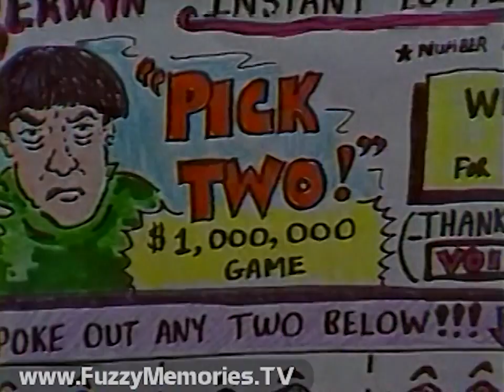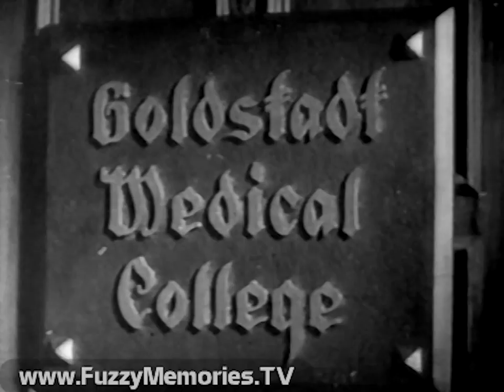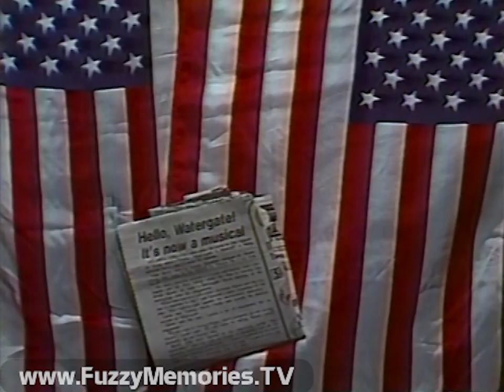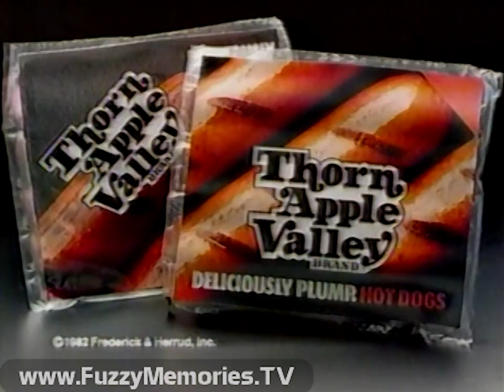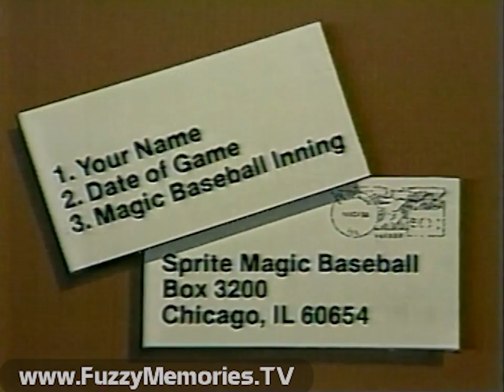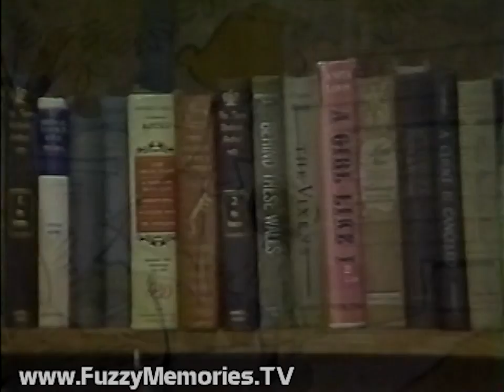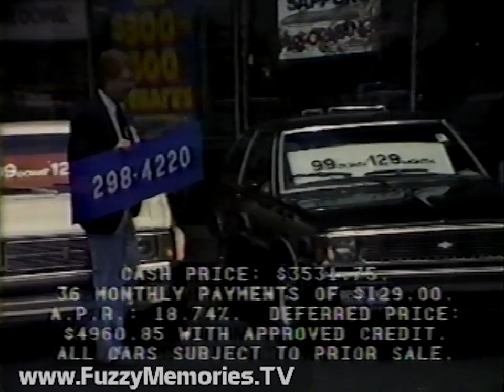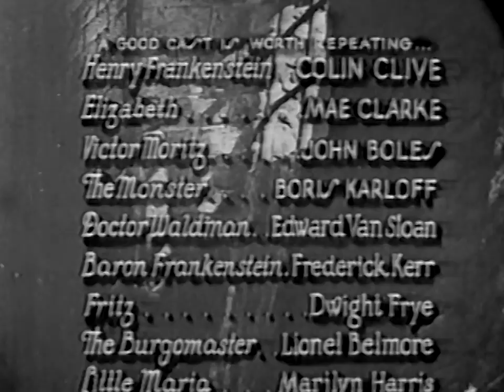Son of Svengoolie - Sven's Summer Special - “Frankenstein" - WFLD (Complete Broadcast, 6/25/1982) 📺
Here's a special Summer treat - the (mostly) complete broadcast of Sven's Summer Special, a "Friday Night Fright" edition of Son of Svengoolie, with the 1931 film "Frankenstein" being the main attraction, on WFLD Channel 32.

(The recording cuts out after the film's ending credits, thus the final commercials, ending moments with Sven and that evening's Newscene are not featured here.)

Starring Rich Koz as Son of Svengoolie, with Tombstone and Doug Scharf as Doug Graves.

Includes:

"Ah, good evening" film clip, followed by "Big Broadcast" open and Doug accompanying Sven on a song about upcoming summer in Chicago (to the tune of Elton John's "Crocodile Rock"), followed by opening titles and Segment 1 of film

Parody ad for "Boris-Cell" batteries, followed by "The Richard Slimmons Show" (with Rich as Slimmons)

Commercials for:

Doublemint gum
JetAmerica
Coca-Cola

Promo for M*A*S*H for 10pm and Benny Hill for 10:30pm (voiceover by Jim Barton)

Film Segment 2 preceded by Sven's Summer Special bumper featuring the Son of Sven action figure!

Commercials for:

Peter Pan peanut butter
Folger's Coffee (with Virginia Christine as Mrs. Olsen)
La Crème topping (with Skip Hinnant)
Astrocade video game system - "A Great Gift for Father's Day!"

Parody promo for "Little Sonny Sony" (with Rich as Richard M. Nixon in musical about Watergate)

Commercials for:

Thorn Apple Valley hot dogs
Taco Bell's Giant Taco Bell Grande
Solo detergent (#1)

Rich as 32 reporter (with Kaiser-era logo on jacket) promoting upcoming 3-D TV movie for July 29th

Film Segment 3

Sven (backed by Doug) sings "Summer Camp" (to tune of "Summertime")

Commercials for:

ON TV
WildCard Instant Lottery

Promo for regular SoS presentation of "Planet of Blood" (with film clips) for Saturday at 3pm

Newscene Headlines with Kathy McFarland

Commercial: Illinois Bell phone book

Ending of Newscene Headlines

Commercials for:

Big Red cinnamon gum
Des Plaines Chrysler Plymouth
McDade's sale on Hoover vacuum cleaners (#1)

Film Segment 4

M*A*S*H bumper (Ahh, a good ol' Channel 32 screw-up!)

Commercials for:

Jane Fonda's Workout Record
Thermiser Vent Control System
Dominick's Finer Foods

Parody ad for Pothole Speedway

Commercials for:

WBBM-FM 96 - "Hot Hits"

Spectrum (competitor to ON TV)

Promo for Sprite Magic Baseball

Commercial: Blue Nun white wine

Repeat of 3-D TV Central promo with Rich as 32 reporter

Film Segment 5

Commercials for:

Camay soap
Chevy City (with Jack Brickhouse)
Subaru station wagon
WildCard instant lottery

Sketch, "Conan the Librarian" (with Rich as Conan)

Theatrical trailer for TV for John Carpenter's "The Thing"

Commercials for:

Spectrum
Solo detergent (#2)
CertiSaver

Film Segment 6

"Annoying Cab Ride" sketch

Commercials for:

After Bite
Folger's Coffee

Promo for White Sox vs. Seattle for Saturday at 9:30 pm (voiceover by Jim Barton)

Commercial: McDade's Hoover vacuum cleaner sale (#2)

Final film segment (recording cuts out after film's end credits)

This aired on local Chicago TV on Friday, June 25th 1982 during the 8:00pm to 9:46pm timeframe.